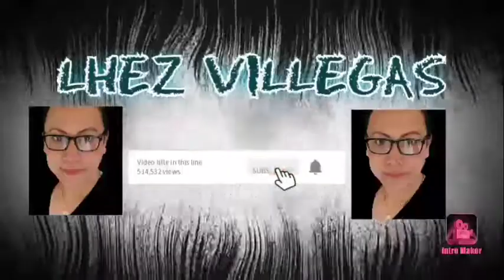MULING NAGSAMA-SAMA KAPAMILYA OFW SA RIYADH KSA